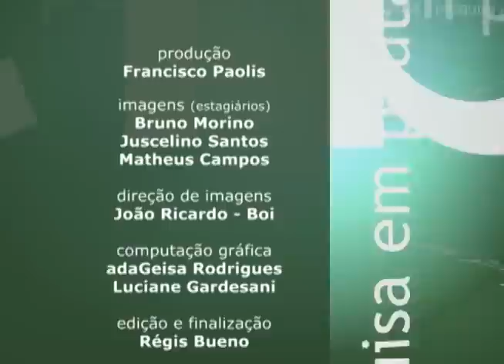Pesquisa em Pauta - Visões Antigas e Modernas sobre Alexandre o Grande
Visões Antigas e Modernas sobre Alexandre o Grande